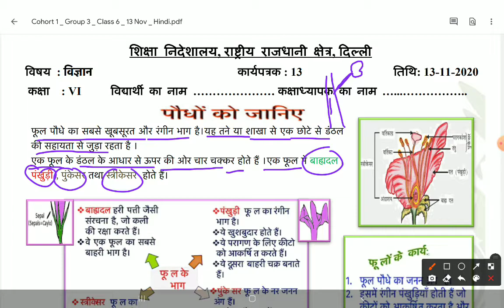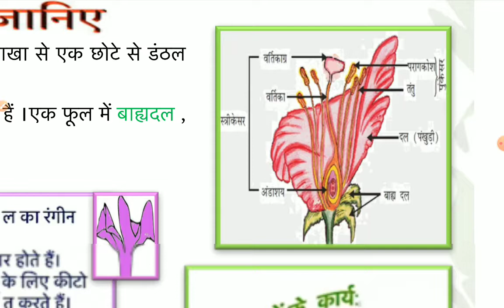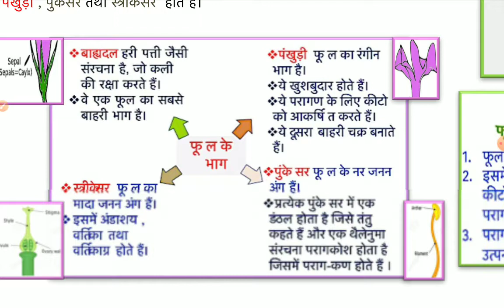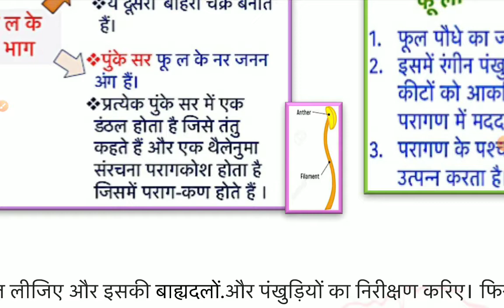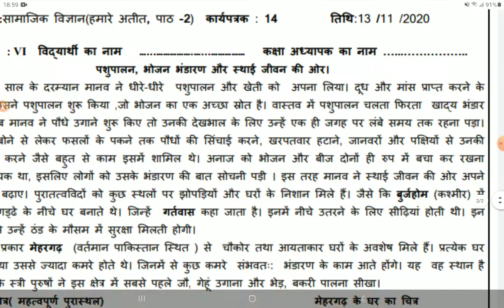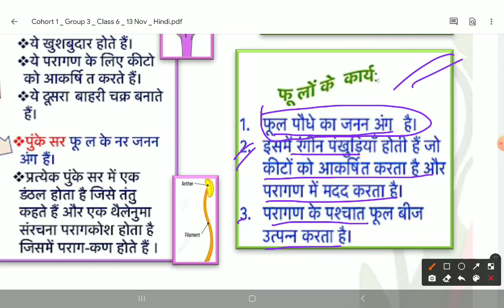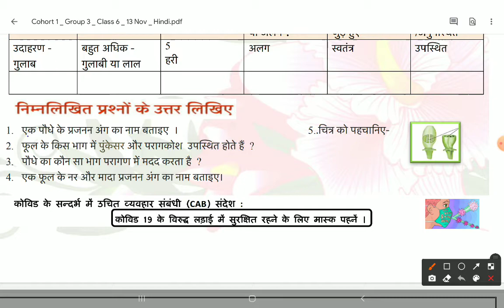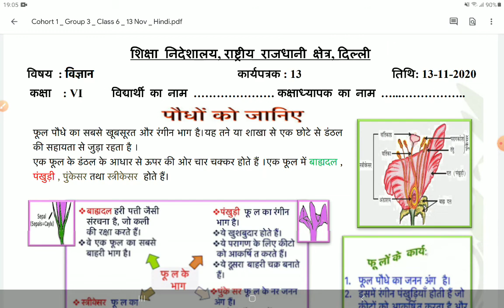Class-6||Worksheet-13||Date-13 Nov|| विज्ञान|| पौधे के भाग- फूल और उसके भाग|| विस्तृत हल